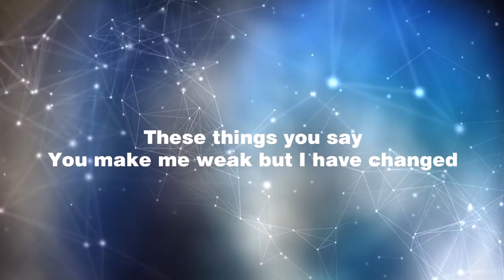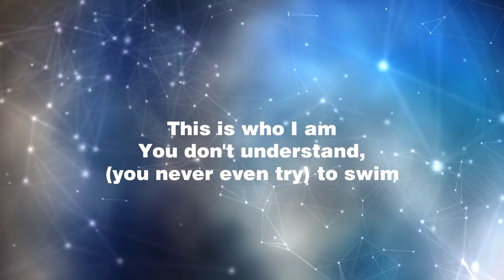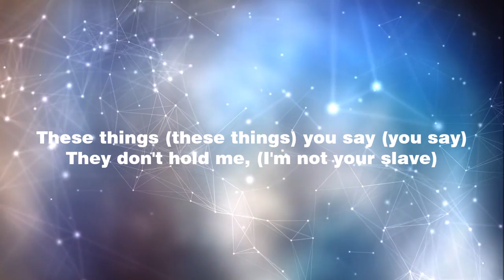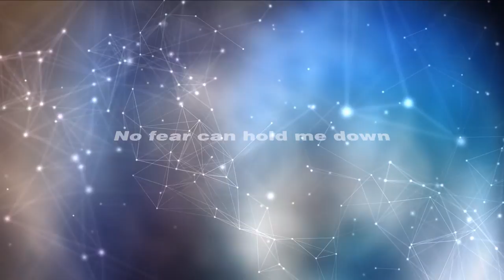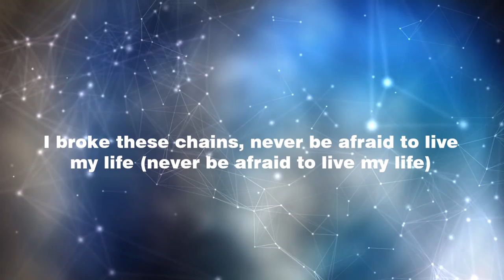Breaking Free - Skillet (Lyrics)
This is the lyrics video for Breaking Free by Skillet from their album Unleashed Beyond.
Lyrics:

[Verse 1: John Cooper]
This night, nothing like any other night, can’t take anymore
You say I’ll never be nothing, cause us suffering, something to ignore

[Pre-Chorus: John Cooper]
These things you say
You make me weak but I have changed
No way, I am stronger than before

[Chorus: John Cooper + Jen Ledger]
I will break, breaking free, coming alive
I broke these chains, never be afraid to live my life (never be afraid to live my life)
Break, breaking free, one last time
No matter what they say, I will never change
And I know I can break (break) break (break)
Look out, I’m breaking free

[Verse 2: Lacey Sturm + Jen Ledger]
You don’t understand, you never even try just when
I think you’re listening
Drop defence, you stab and twist the knife

[Pre-Chorus: John Cooper, Lacey Sturm + Jen Ledger]
These things (these things) you say (you say)
They don’t hold me, I’m not your slave
No way, I’m stronger than before

[Chorus: John Cooper, Jen Ledger, Both]

[Bridge: John Cooper]
Overcome, chains undone
No fear can hold me down
I know I can rise above it
Overcome, chains undone

[Chorus: John Cooper and Jen Ledger]

[Outro: John Cooper and Lacey Sturm]
I will break (I will break)
I’m breaking free (breaking breaking, this is freedom, this is freedom)
I am breaking free